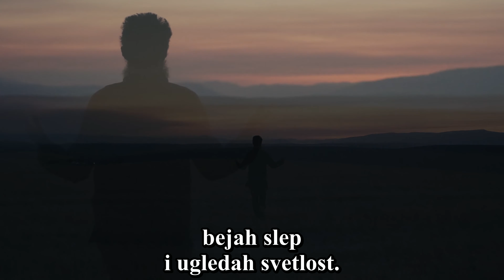DIVNA MILOST (muzički video)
🎵🎵🎵 Simon Khorolskiy & Brackin and Lindsay Kirkland 🎵🎵🎵

🔸 Reči autora:
"Vreme je došlo, za mene, da se ujedinim sa divnim ljudima u izvođenju himne!
Samnom su pevali  Brakin i Linda Kirkland - divna hrišćanska porodica koja živi u Severnoj Karolini.
Himna "Amazing Grace" me uvek, na specijalan način dotakne, u ovakvom sporom, slavnom i veličanstvenom stilu, kakvom smo mi ovde pokušali da izvedemo.
Ova predivna porodica takođe ima i svoj youtube kanal na kojem izlažu svoj svakodnevni hrišćanski život, odgajajući svoju decu."